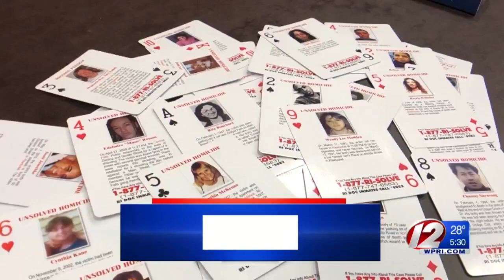The Cold Case Cards: Who killed Bobby Baptista?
Weeks after getting out of prison, a Pawtucket man was gunned down inside his home. Why have police have had trouble narrowing down the list of suspects?